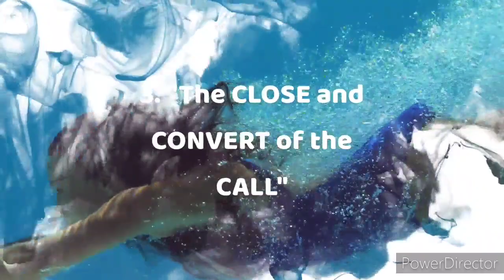(3) POWERFUL Steps to CLOSING more One Call Close!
Here's a question, that I get asked often, and what digital marketing, small business owners and salespeople are asking, and the question is this,
Is "Cold Calling" still effective and beneficial in today's age?

My answer is very simple, YES if you're Cold Calling and NO, if you're not!

Because of technology today,  and everything happening so fast, business owners are overwhelmed and confused which is the best platform, apps, strategies is best for their business.

In my experience the best medicine is "Cold Calling". And what are the 2 most important things we, as business owners focus on tje most? 1. LEADS 2. SALES right?

Two things to keep in  mind
1. Selling and Closing is about RYTHMN and TEMPO
2. It's not about telling a story, but about HOW you tell a story.

Step One: The OPENING of the call

Step Two: The BODY of the call

Step Three: The CLOSE and CONVERSION of the call

I truly hope this has been helpful, wishing all you much continued success and financial prosperity. Thank you all for being part of the Martial Arts of Sales!

Without the right MINDSET and ATTITUDE you will always be a weak and inconsistent Salesman and Closer!

Sales is about a MINDSET and an ATTITUDE! So the way you train your MIND in sales is the way you will PERFORM in Sales.

THANK YOU ALL FOR BEING PART OF THE MARTIAL ARTS OF SALES.